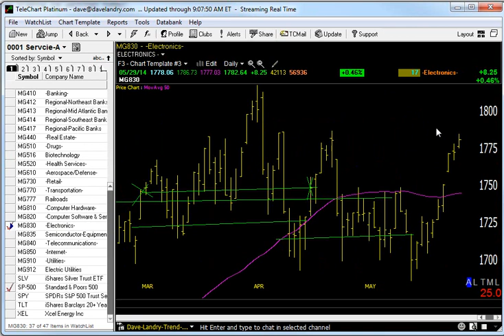05/30/14 Dave Landry's Market In A Minute